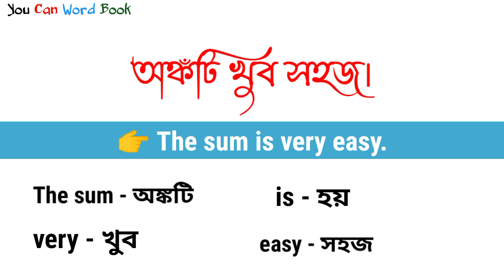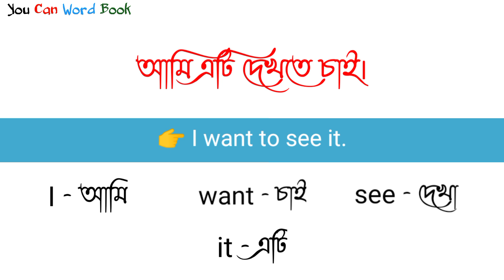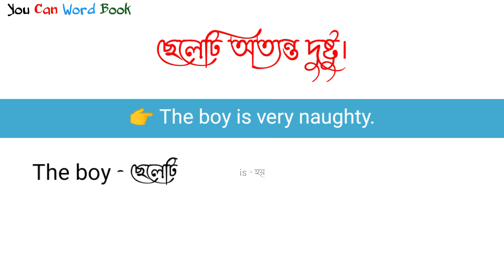গ্ৰামার ছাড়া ইংরেজি শেখার চ্যালেঞ্জ | Class -1 |Daily Useful English Sentences | You Can Word Book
Dear students! আজ থেকে শুরু হচ্ছে তোমাদের জন্য স্পেশাল ক্লাস গ্ৰামার ছাড়া ইংরেজি শেখার চ্যালেঞ্জ। আজকের ভিডিওটি তার Class - 1 .
এইভাবে পার্ট অনুযায়ী আমি ভিডিও আপলোড দেবো। নিয়মিত ক্লাসগুলো যদি তোমরা ফলো করতে পারো আমি আশাবাদী তোমাদের কাছে ইংরেজি শেখা অনেকটা সহজ হয়ে যাবে। আজকের ভিডিওতে ১০ টি বাংলা বাক্যের ইংরেজি ট্রান্সলেট করা হয়েছে।
বাক্যগুলোকে খুব সহজ ভাবে ভেঙ্গে ভেঙ্গে বুঝিয়ে দেওয়া হয়েছে।